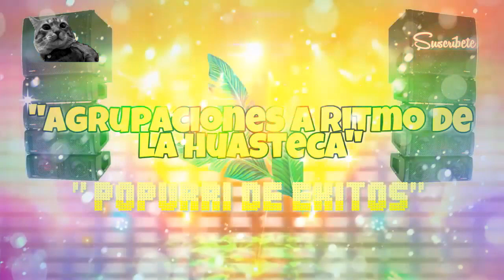Agrupaciones A Ritmo de Las Huastecas "Descargas Musicales" "Popurri de Éxitos" "TormentasMusicales"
Agrupaciones A Ritmo de Las Huastecas "Descargas Musicales" "Popurri de Éxitos" "Tormentas Musicales"
Éxitos Tropicales
Éxitos para bailar y gozar
Agrupaciones:
Fabian y su grupo Solitarios
Grupo Dinastía Tropical - Con Ganas de llorar
Grupo Corazón Viajero - El Huapanguito
Grupo Renovación Musical - El Canario Cantada
Hola, te habla tu amigo y servidor Kevin Mtz.

En este encontraras videos principalmente de agrupaciones de la Huasteca Veracruzana, Hidalguense y Potosina, con el género que los a caracterizado desde sus inicios, la cumbia regional.

Si quieres un video en especial puedes pedirlo en los comentarios con unarolakevin y yo con gusto subire tu canción.

Saludos cordiales por parte de tu amigo Kevin Mtz; no olvides suscribirte a este tu canal y compartirlo con los amigos de Chicontepec, Alamo, Pahuatlán, Huejutla, Juntas Chicas, Ixhuatlan de Madero y muchos lugares más...